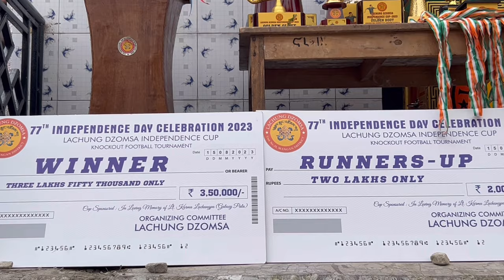Most Happening 77th Independence Celebrations In Lachung North Sikkim| I Got Felicitation For Yt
Hello guys ..
N please kindly don’t forget to pour your love n support towards my video ..